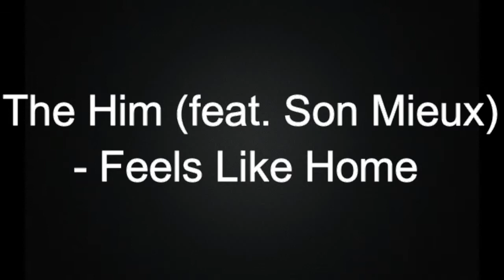The Him - Feels Like Home (feat. Son Mieux)